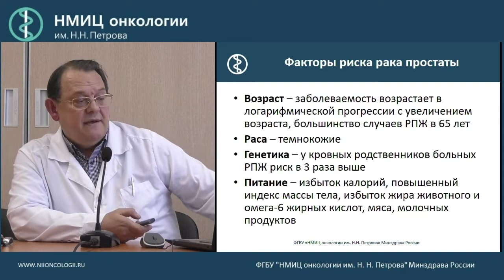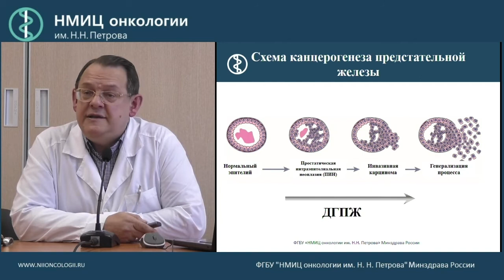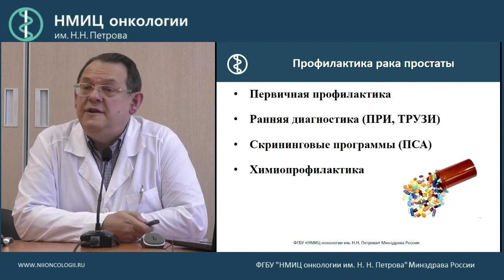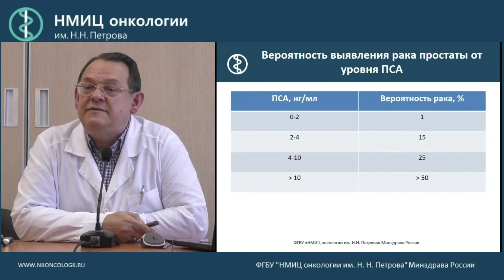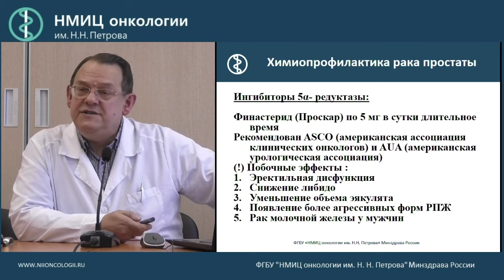Профилактика рака предстательной железы